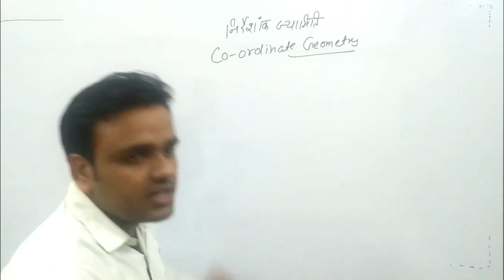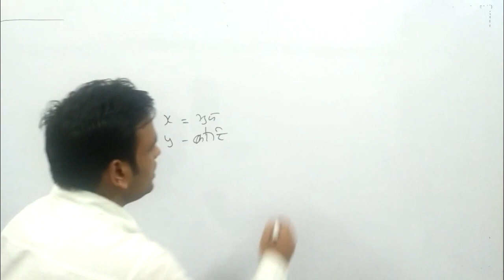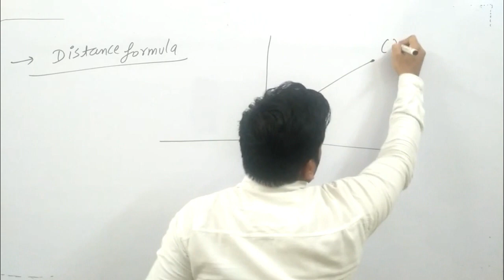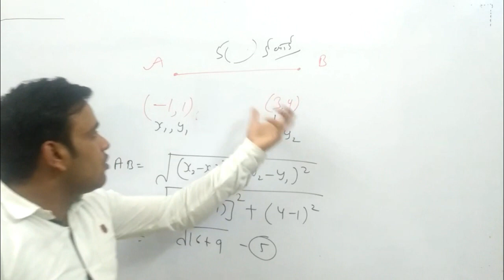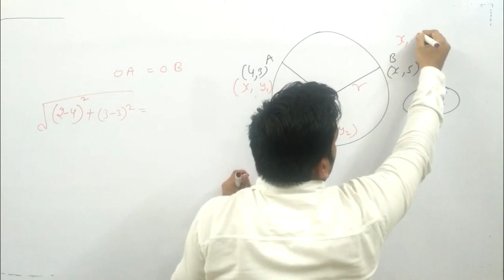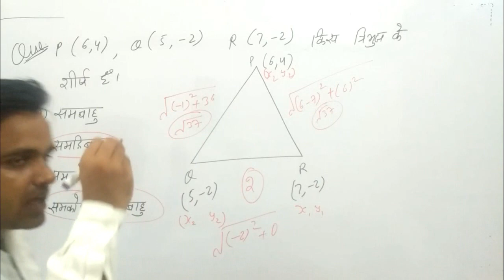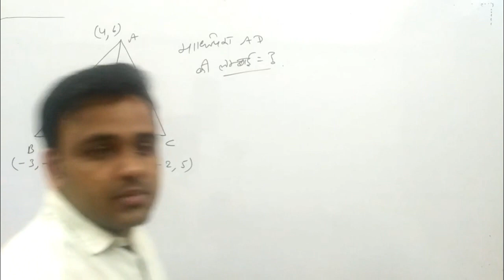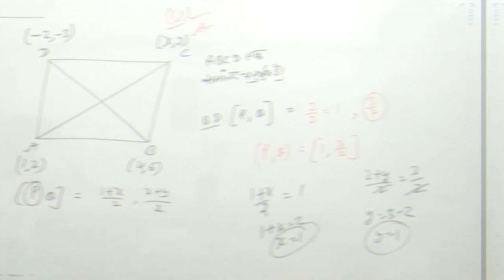Co-ordinate geometry part 1 for ssc, railway loco pilot, group d , rajasthan ldc patwari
co ordinate geometry part 2 and part 3 uploaded soon.